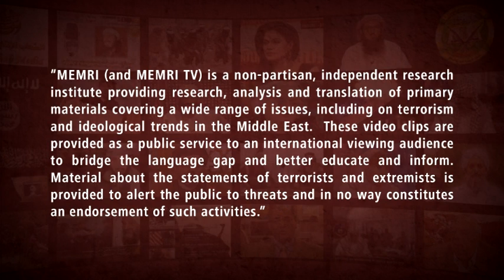Raleigh, NC Syrian Imam Warns: If We Do Not Awaken, Zionists Will Destroy the Al-Aqsa Mosque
Syrian Imam Abdullah Khadra gave a lecture in the Raleigh area in North Carolina, in which he warned that the Zionists were planning "to demolish the Al-Aqsa Mosque." "if we keep sleeping, they will just destroy it and build their fictitious temple," he said. The lecture was delivered on December 6, 2017, and posted on Khadra’s YouTube account. The lecture was delivered two days before a Friday sermon in which Khadra quoted a well-known hadith about the Muslims fighting the Jews on Judgment Day.